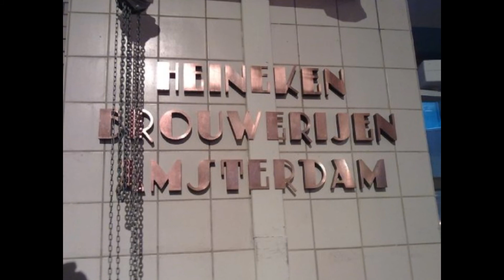LUCY FOTO DI AMSTERDAM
Amsterdam è la capitale e la maggiore città dei Paesi Bassi, nella provincia dell'Olanda Settentrionale. Il comune di Amsterdam ha 755.269 residenti (al 30 ottobre 2008) di oltre 170 nazionalità, mentre la popolazione che risiede nell'area metropolitana è di circa 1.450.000 persone. L'area al centro della città circondata dai canali del XII secolo è dal 2010 Patrimonio dell'Unesco,